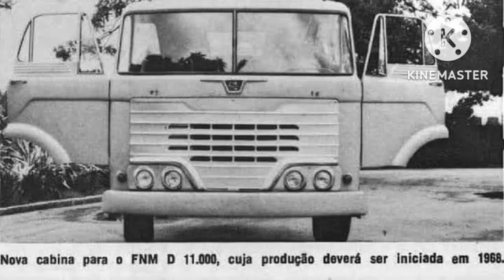No passado de 10caminhões8 era o Famoso AlfaRomeo Fnm vários modelos alguns já extintos é de doer❤️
Se vc foi motorista no passado vc pode estar nesse vídeo se vc se viu aqui comenta embaixo e não deixa de curtir e se não é escrito se escreva me ajuda muito